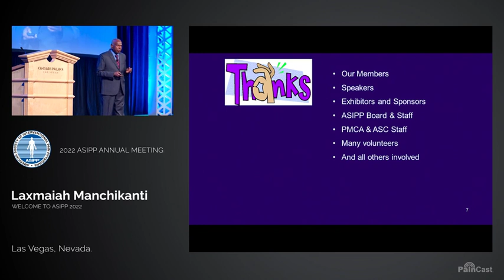Welcome and Introduction to ASIPP 2022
Dr. Laxmaiah Manchikanti introduces and welcomes the audience to the 24th ASIPP annual meeting in 2022. Dr. Manchikanti begins with a note of thanks to those who supported him through the years, the sponsors responsible for the management of ASIPP, and the sponsors of ASIPP24. He highlights the multimedia platforms available, including the ASIPP Virtual Online Education platform and the ASIPP Annual Meeting app. A video describing the journey of ASIPP, featuring Dr. Manchikanti as the visionary is showcased. Dr. Manchikanti ends the talk by introducing Congressman Dr. Larry Bucshon and Congressman James Comer, who are integral to successful advocacy on behalf of ASIPP.